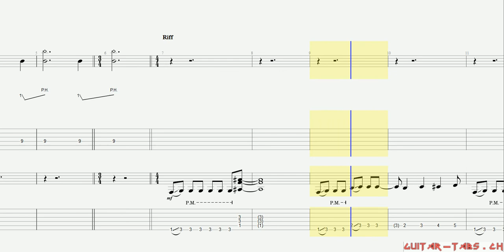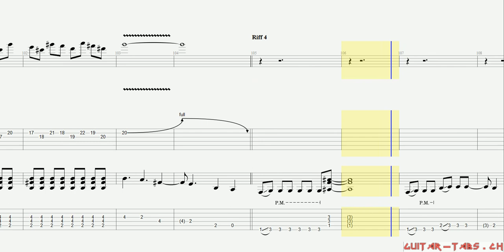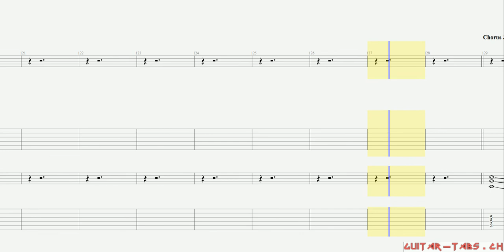Queen Tabs - Stone Cold Crazy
Queen Tabs
Stone Cold Crazy